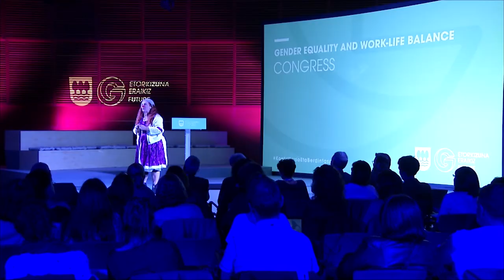Virginia Imaz: Crownclusioak